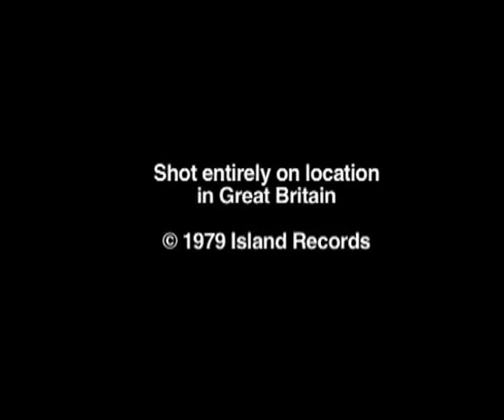Marianne Faithfull - Broken English (Short Film by Derek Jarman) [1979]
The complete 1979 12 minute short film for 'Broken English' directed by Derek Jarman, comprised of 'Witches Song', 'The Ballad of Lucy Jordan' and 'Broken English'.